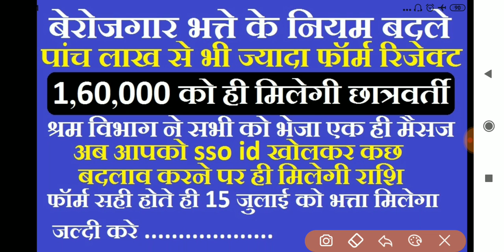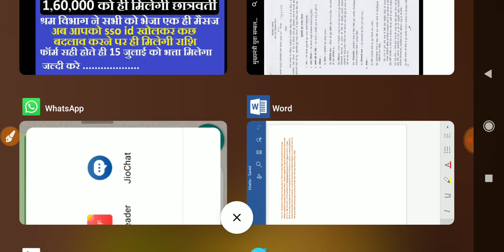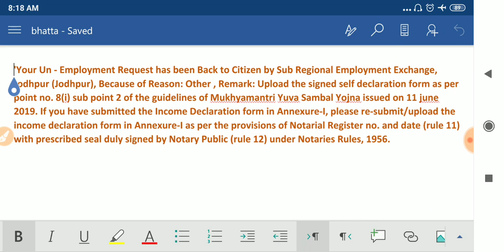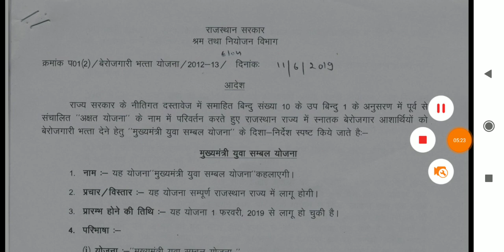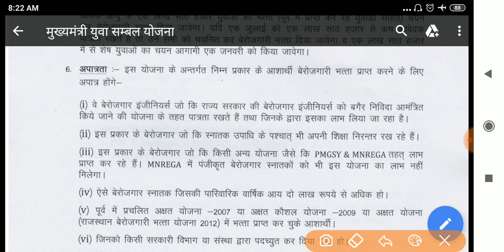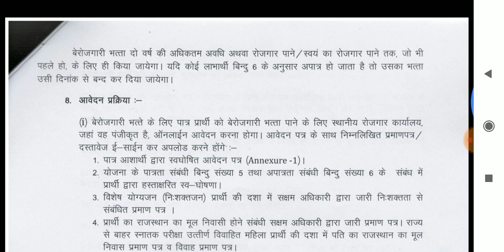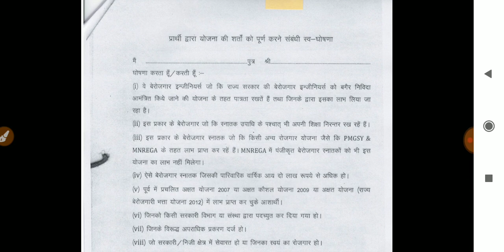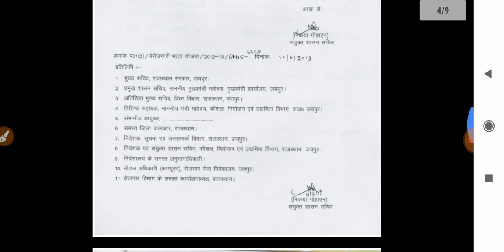berojgari bhatta 2019-20 / बेरोजगारी भत्ता महा अपडेट / जाने बेरोजगारी भत्ता 2019-20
🙏नमस्कार दोस्तों🙏
राजस्थान के सिर्फ 1.60 लाख बेरोजगारों को बेरोजगारी भत्ता दिया जाएगा, जबकि श्रम व रोजगार मंत्रालय के नेशनल कॅरियर सर्विस डाटा के इसी वर्ष मार्च में जारी आंकडों के अनुसार राजस्थान में फरवरी 2019 तक पंजीकृत बेरोजगारों की संख्या 6.89 लाख है। इस योजना को मुख्यमंत्री युवा सम्बल योजना का नाम दिया गया था

योग्यता प्रमाणपत्र
1- Graduation Degree/Mark sheet
2- Income certificate
3- SBI bank account
4- photo
5- signature
6- Ann. I
7- Self Deceleration
8- 10th Mark sheet for Date of Barth

दोस्तों किसी भी  दस्तावेज और फॉर्म की pdf  फाइल के लिए whatsapp मोबाइल न. या ईमेल भेजे